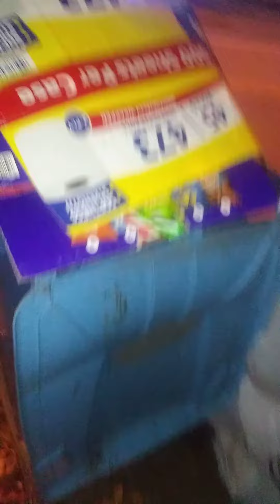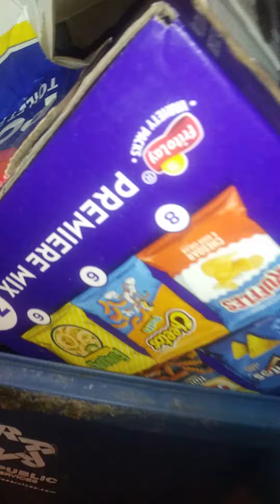Racists Created Trash Problem in Bahariterra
The racist Pro-American KKK groups will always fail to break the spirit of our wonderful people.